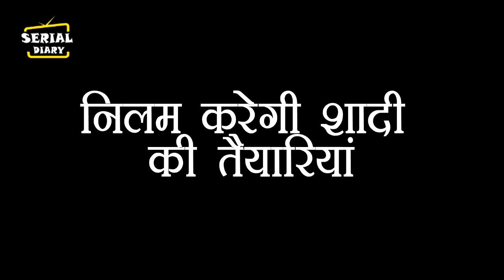BHAGYA LAKSHMI || OMG !! NEELAM करेगी शादी की तैयारियां, ऐसे उड़ेगे RISHI के होश..